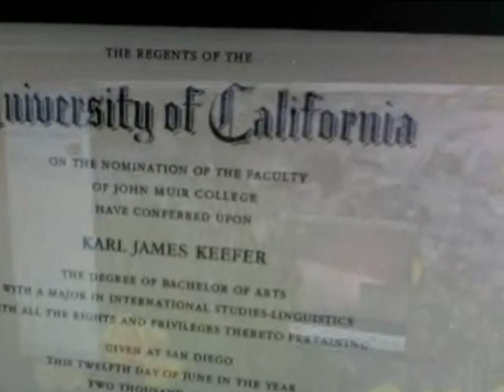Mein Sohn by Kris Keefer w/Mark Mcgee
This was written by Kris Keefer for his son Karl Keefer